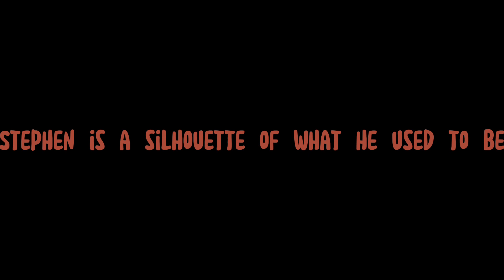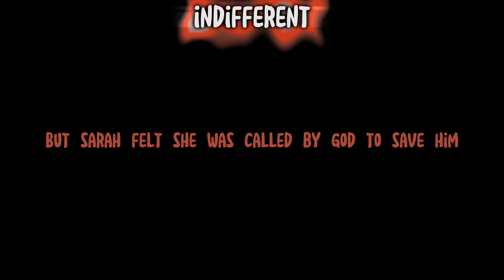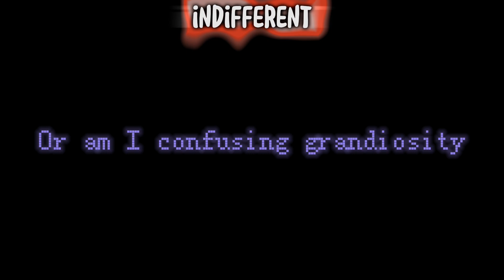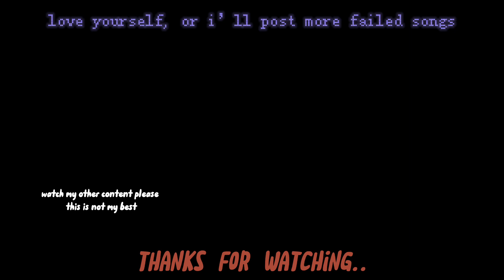Indifferent (SE Vocal Cover)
song with “i” is here!! hestitantly.

hallo.
i like this song.
i cover it.

Recorded in FL Mobile
Rendered in Capcut
Vocals by Serenity (me)

song that begins with “H” soon.. i have a few originals to release first.
a hint for the next vocal cover..
worms